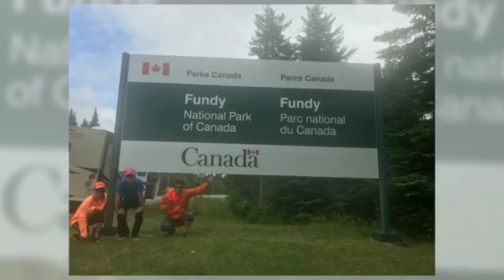2018/7/23 Fundy National Park